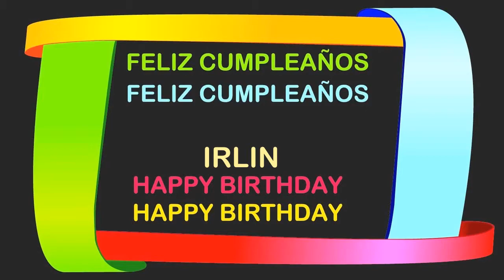Irlin Birthday Postcards & Postales